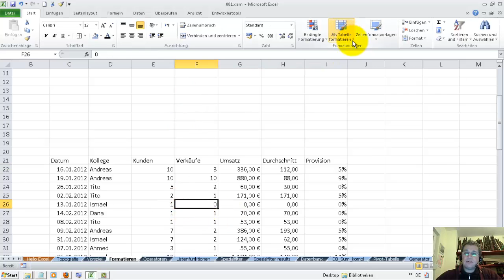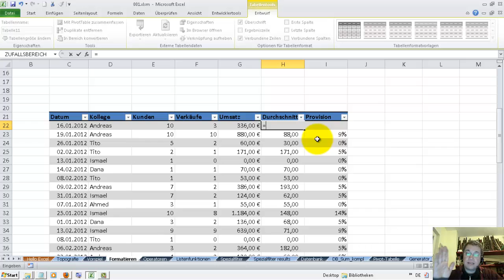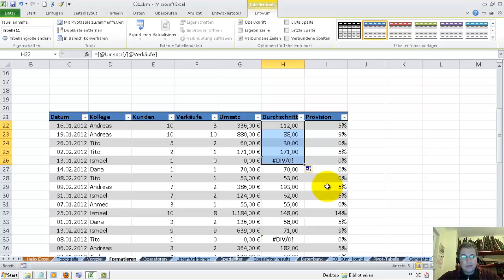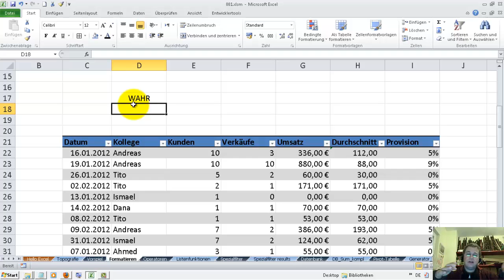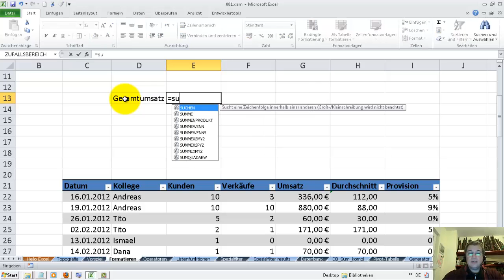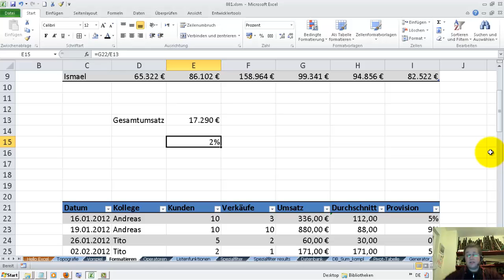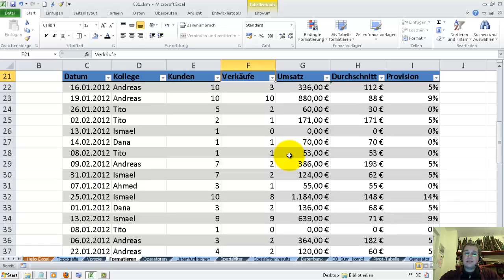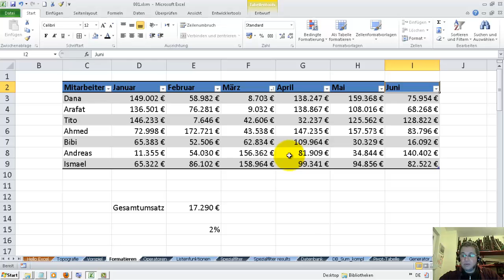F003:: Excel 2010 ::: Daten Formatieren, Filtern und Analysieren :: IT-Tube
Weiter zum Formatieren und die WENN(___;___;___) Funktion in Excel 2010, sowie Prozentformate.